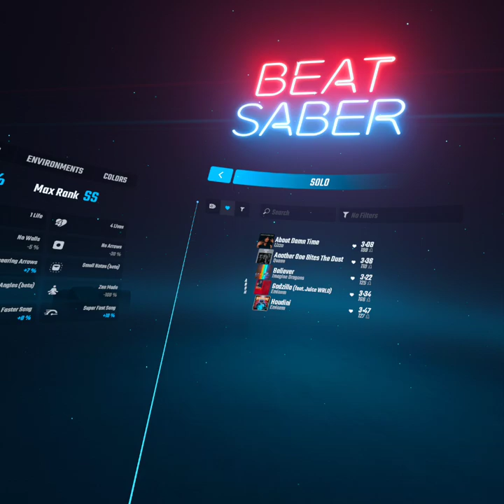i played Godzilla in beat saber and it SUCKED!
The song wasn't bad it went out bad though